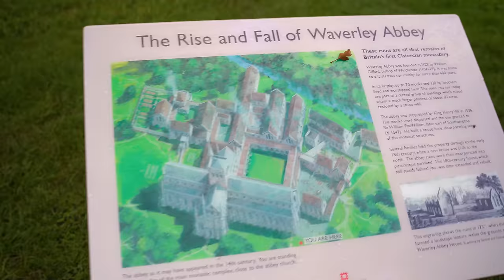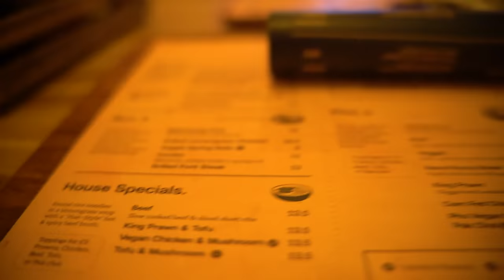first time JEEP OVER-LANDING in Uk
Whats the difference between off roading and overlanding in the USA vs. Britain? Lets find out! I' taking this 1997 jeep cherokee out on the trails in Surrey england (englands most wooded county) to see if our 4 wheel drive can cut through the mud and pot holes. Don't forget this is beginner stuff, but we all have to start somewhere!